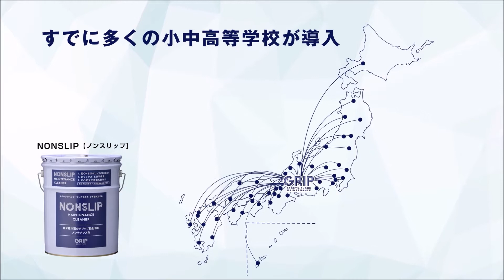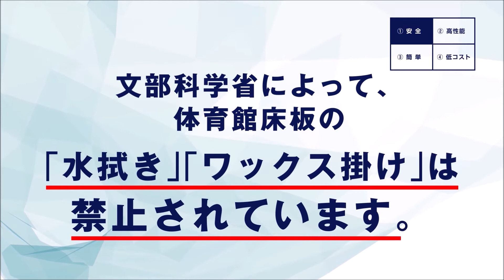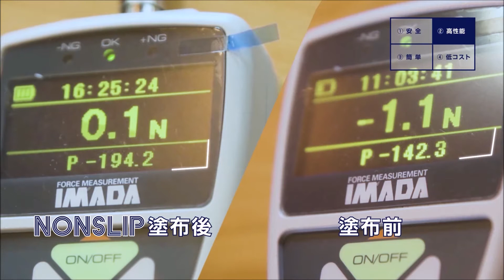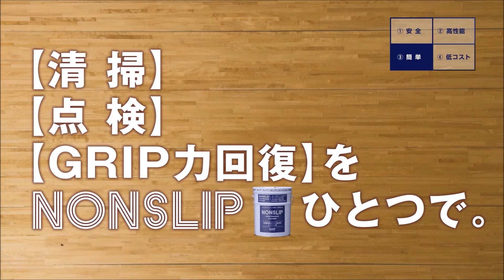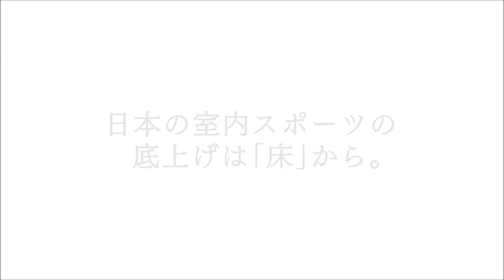【GRIP】選手の力を引き出す！体育館用床メンテナンス剤のご紹介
文部科学省通達で、体育館フロアの水拭き・ワックス掛けが禁止されました。

そこで登場した最強のメンテナンス剤。それがGRIP。
安心・安全だけでなく、驚異のノンスリップ性能をこの動画でご覧ください。